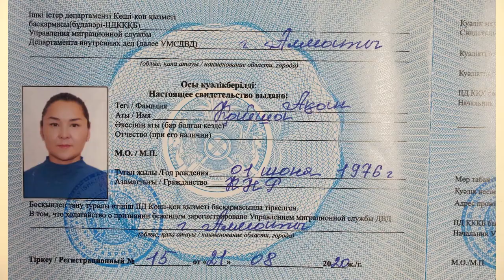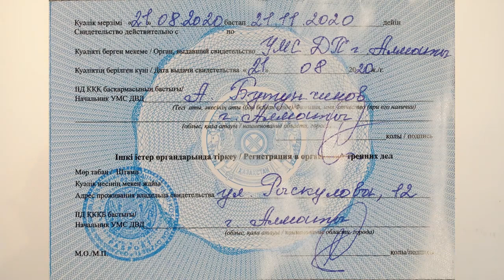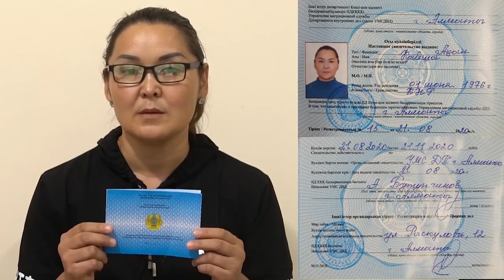SOS!!! SOS!!! SOS!!! KAISHA AKAN IS IN DANGER!!!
БІЗДІҢ МЕКЕН-ЖАЙЫМЫЗ:
2ГИС  сілтемесі
Квартал
Проспект Жибек Жолы, 50, Алматы

СІЛТЕМЕЛЕРІ ТӨМЕНДЕ
ATAJURT KAZAKH HUMAN RIGHTS-USA-АҚШ
YouTube арнасы
ATAJURT KAZAKH HUMAN RIGHTS (Serikzhan Bilash) YouTube арнасы
NAGYZ ATAJURT KAZAKH HUMAN RIGHTS
YouTube арнасы

НАҒЫЗ АТАЖҰРТ ЕРІКТІЛЕРІНІҢ
Facebook Парақшасы
ATAJURT KAZAKH HUMAN RIGHTS SERIKZHAN BILASH

💎 Telegramканалы
** ATAJURТ PARTIASY **

☎️ АТАЖҰРТ ПАРТИЯСЫНЫҢ
БАЙЛАНЫС  ТЕЛЕФОНДАРЫ:

🔻НАҒЫЗ АТАЖҰРТ ЕСЕП ШОТ🔻:
💳 KASPI GOLD
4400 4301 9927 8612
4️⃣4️⃣0️⃣0️⃣ 4️⃣3️⃣0️⃣1️⃣ 9️⃣9️⃣2️⃣7️⃣ 8️⃣6️⃣1️⃣2️⃣
For foreign media:
Mobile/WhatsAppф